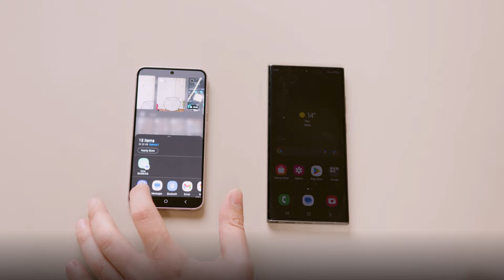როგორ გამოვიყენოთ Quick Share Galaxy-ის სმარტფონებზე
ბევრი ფაილის ერთი სმარტფონიდან, მეორეზე გადატანას ხშირად დიდი დრო სჭირდება

ვაკო გვასწავლის Galaxy-ის სმარტფონებზე ეს პროცესი მარტივად და სწრაფად როგორ გვარდება